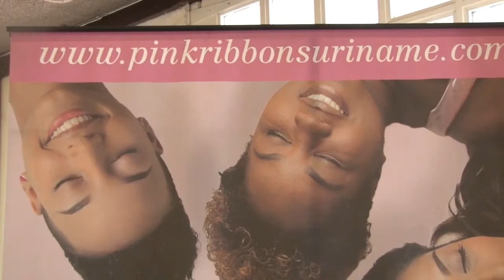17 07 2019 Theater voorstelling Pink Ribbon